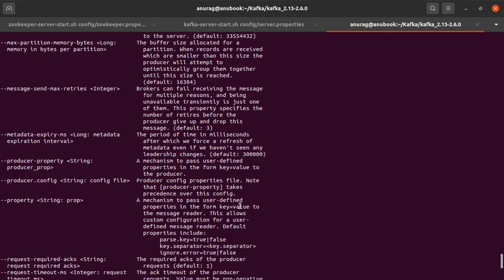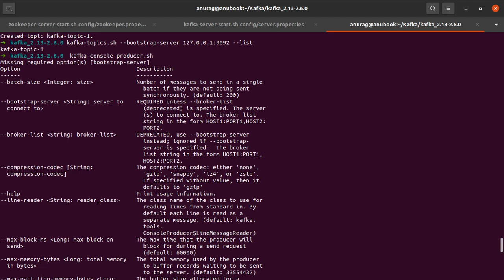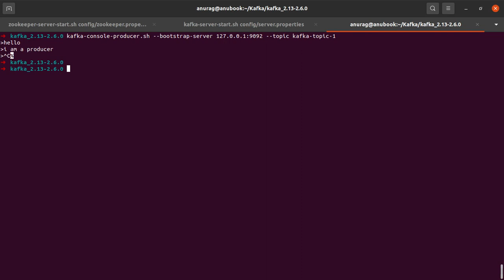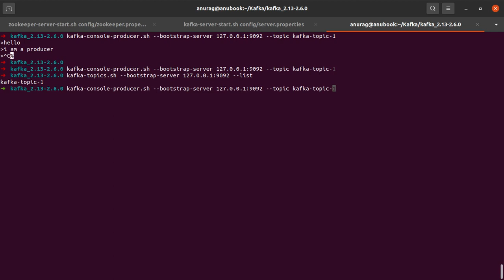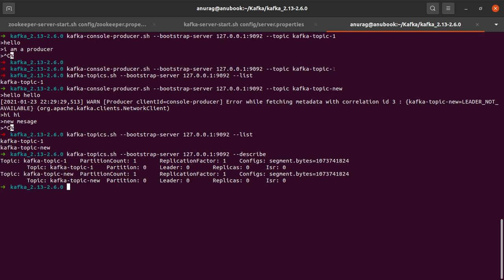Kafka Console Producer [Apache Kafka Tutorials #6]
In this Apache Kafka tutorial we discuss how to work with Kafka Console producer form the terminal so as to be able to write messages to a Kafka Topic.